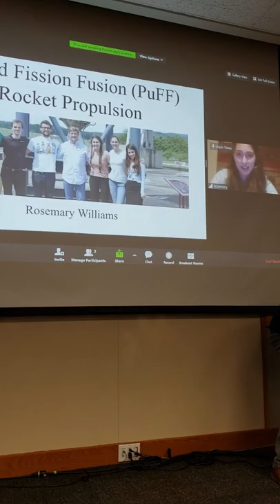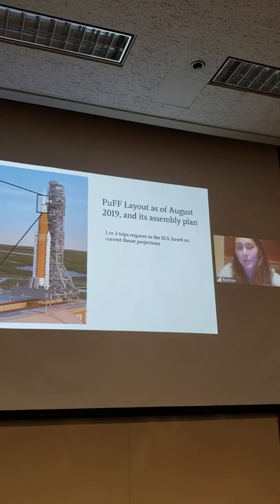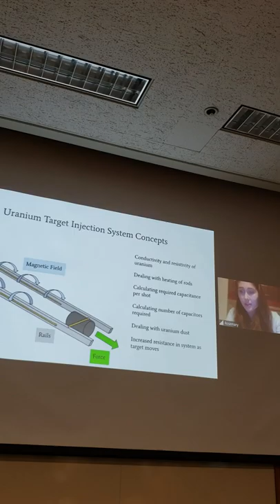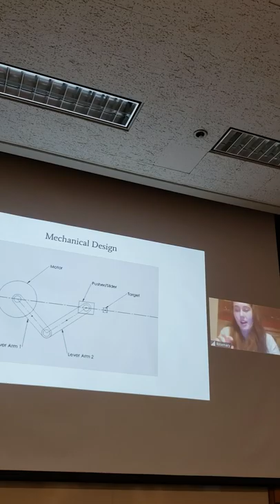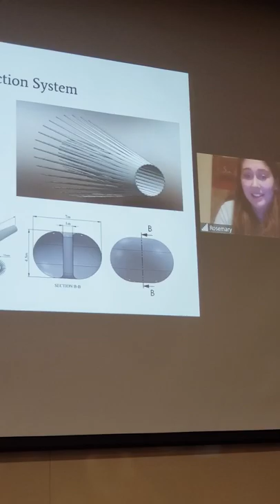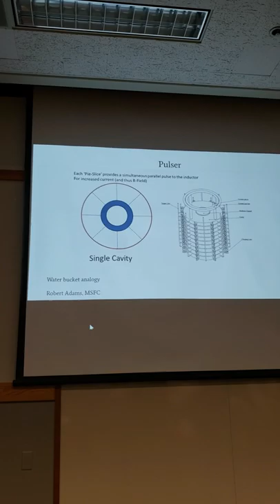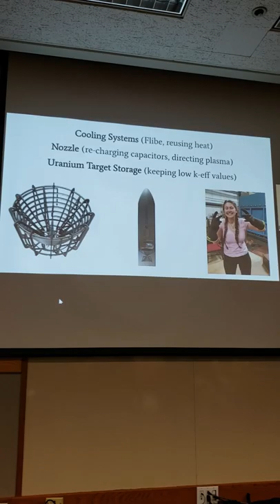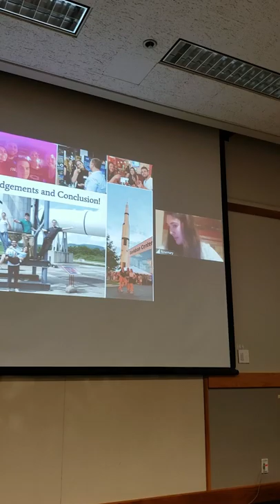November 24, 2019